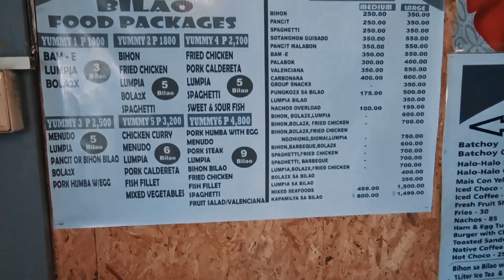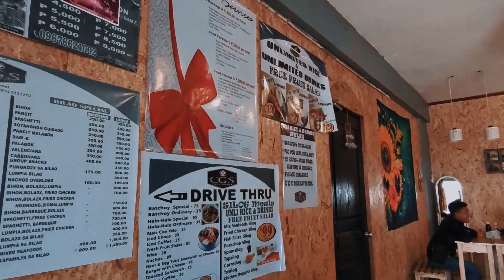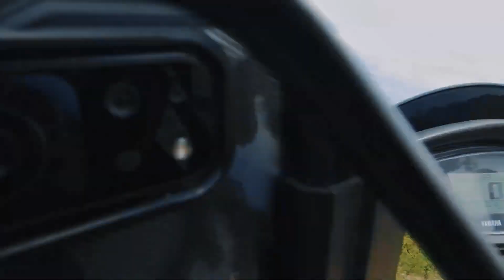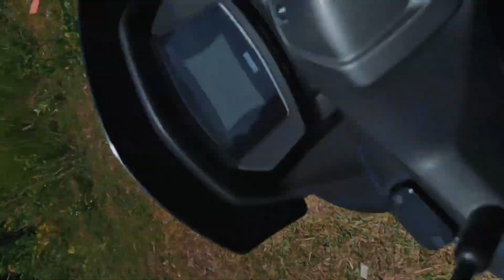Exploring Dungaw Peak in Bindoy Negros Oriental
let's Explore the Breathtaking Dungaw Peak in Bindoy Negros Oriental.

Dungaw Peak ay walang entrance fee, just enjoy the view here in dungaw peak, you can bring your motorcycle at the peak or pwede kayo mag hike pa puntang peak.